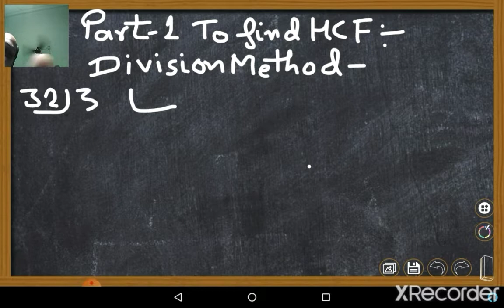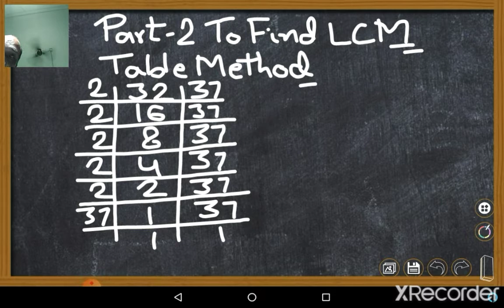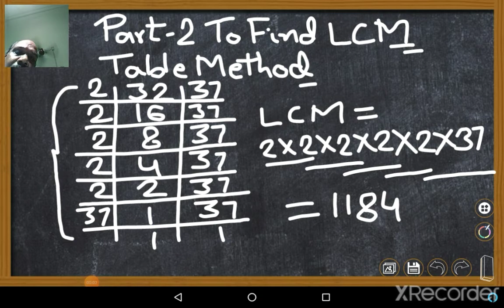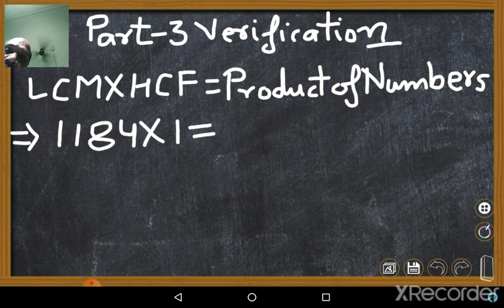LCM Part(3): Product Formula: Class7 :Maths